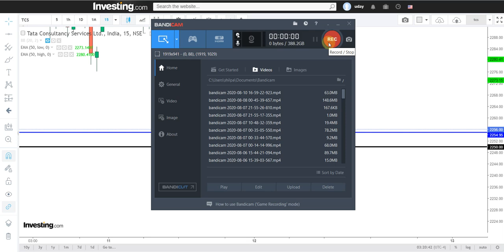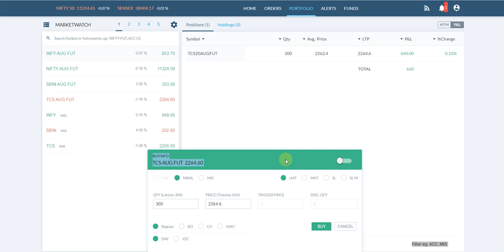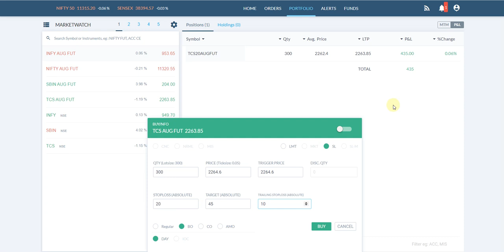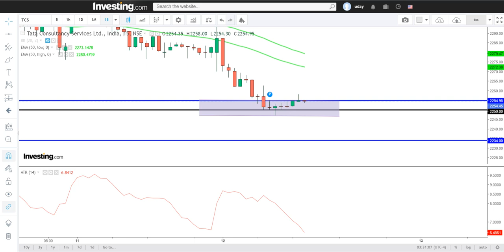HOW TO SET TARGET & STOP LOSS IN TRADING | LIVE TRADE DEMO | HOW TO DESIGN TRADE | RISK REWARD PART2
Use above link to open Alice blue account

TO LEARN STOCK MARKET FROM ME CONTACT ME ON 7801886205, FEE 10000 FOR 2 DAY ONLINE WEBINAR SESSION ALONG WITH SUPPORT AND GUIDANCE FOR COMING WEEKS FROM MY TEAM, FOR ANY MORE DETAIL CALL OR WATSAPP ME ON ABOVE NUMBER

TO JOIN MY TELEGRAM GROUP TO GET LIVE MARKET UPDATES SEARCH 'udaymehraofficial' ON TELEGRAM

TOPICS COVERED-
1. how to design your trade
2. how to set stoploss scientifically
3. how to decide target
4. risk reward ratio trading
5. live trade udaymehra

SOME GOOD BOOK LINKS-

Technical Analysis of the Financial Markets: Trading Methods and Applications

How to Avoid Loss and Earn Consistently in the Stock Market

Think & Trade Like a Champion: The Secrets, Rules & Blunt Truths of a Stock Market Wizard

GAPS TRADING

Profitable Short Term Trading Strategies: How to Make Money Using Market-Proven Trading Strategies Paperback

Thanks